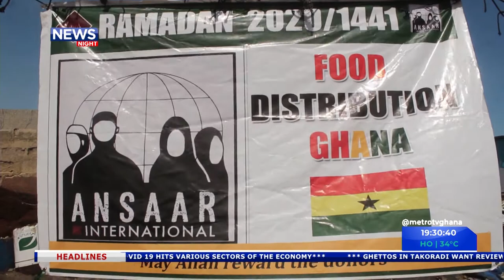Ramadan Package Ghana Tv 003